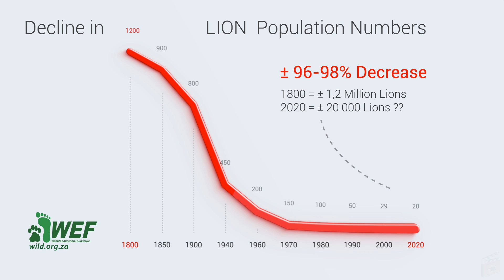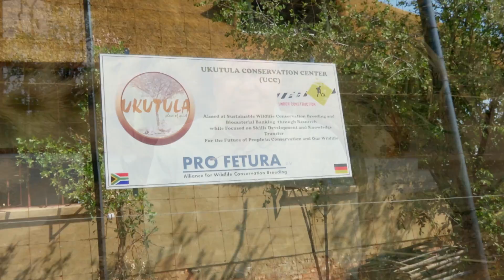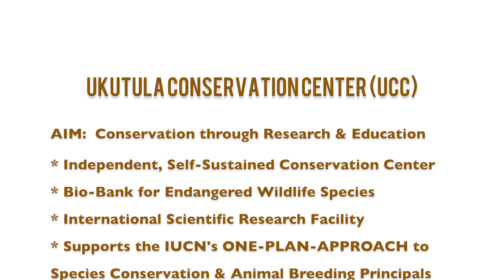Lion and Big Cat Reality revealed by Ukutula owner (HD)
WHY Ukutula owner founded the UCC - a Research and Conservation facility, specialising in Endangered Wildlife Research & Conservation - including a new genetic Bio-Bank for endangered wildlife species.
The UCC 100% supports the IUCN's ONE-PLAN-APPROACH to Species Conservation and Animal Breeding Principals.

UCC's mission: Conservation through Research & Education.

At the UKUTULA Conservation Center (UCC), South Africa - the focus is on providing Conservation SOLUTIONS to ensure the long-term survival of our planet's endangered wildlife species.
The UCC is an independent and sustainable world-class research and education facility, specialising in lion and other predator research and genetic preservation of endangered wildlife species.